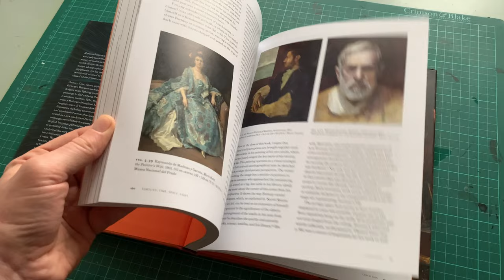Fortuny: Time, Space, Light (Flick Through)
Available to Buy

Uncovers the extraordinary breadth of designer Mariano Fortuny, including and beyond his fashion output, alongside the personal and political catalysts that inspired him

Mariano Fortuny y Madrazo (1871–1949) was a polymath who experimented in a variety of media including electric lighting, stage design, photography, the development of pigments, and textile and garment design. Yet his vision as a painter, persistently attuned to light and color, shaped all his artistic endeavors.

Fortuny: Time, Space, Light examines Fortuny’s Venetian workspaces, clothing designs, stage lighting inventions, and paintings to find unifying themes of revivalism, memory, light, magic, and secrecy that run throughout his wide-ranging career. It features new archival discoveries, including unseen artworks and unpublished personal writings, as well as a new analysis of Fortuny’s paintings, never-before discussed in an English-language publication. In addition to providing historical context and visual analysis of his work, the book delves into the relationships between Fortuny and Proust, Wagnerian opera, and Italian fascism. It also aims to illuminate more of Fortuny’s personal motivations through new archival evidence and unpublished notes to explore how his object collection and library were used as catalysts for his innovative creations.